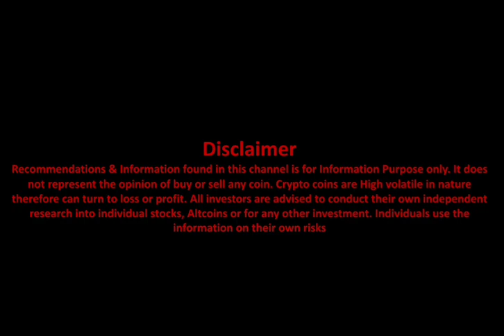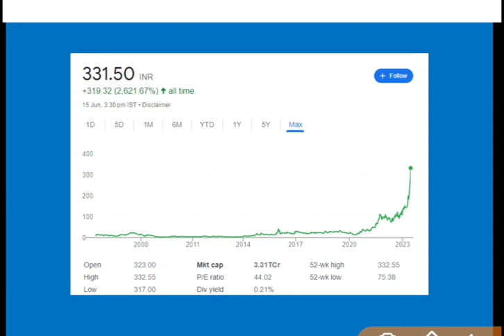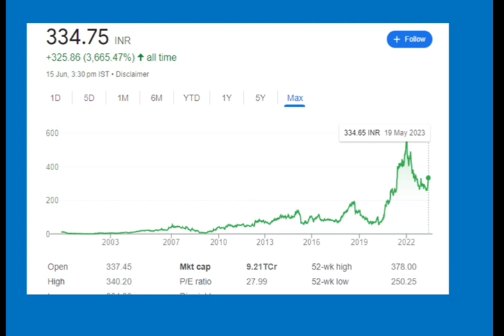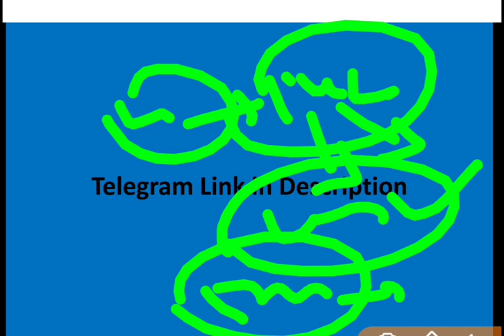Best Multibagger Stocks to Invest : Top Multibagger Stocks : Top IT STOCKS FOR GOOD PROFIT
This Video Include the Details of :
best stocks
top stocks
best multibagger tocks to invest
best referral program
top referral program
big ways to make money
fintoch
fintoch kab bhagegi
fintoch bhagne wali hai
fintoch scam
fintoch company kis din bhagegi
fintoch earning proof
fintoch scam
fintoch best alternative
fintoch alternative
fintoch details
fintoch run out date
fintoch owner
solaroad
solaroad earning proof
solaroad income
solaroad scam
solaroad kab bhagegi
solaraod latest news